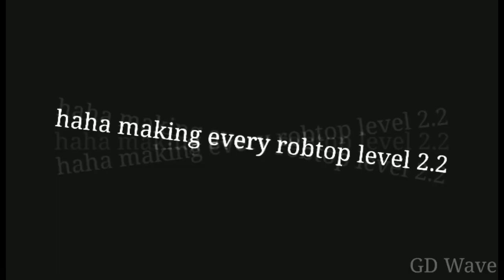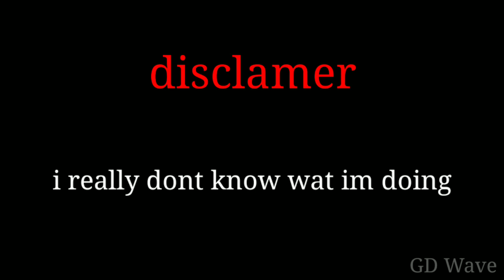REMAKING ALL MAIN LEVELS IN 2.2?! || Geometry dash 2.2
btw i only made stereo madness cuz it will take too long and I'm not good at creating levels so yeah ...

the coronavirus thing has went well and I'm fine now ;)